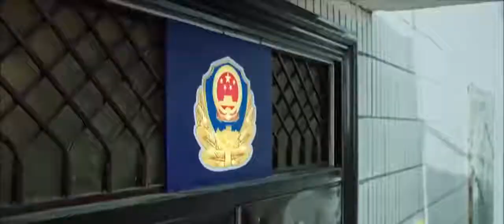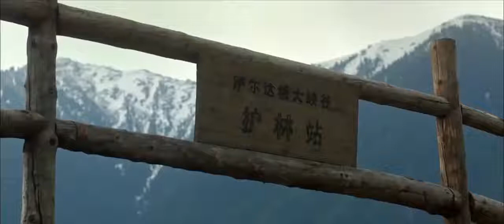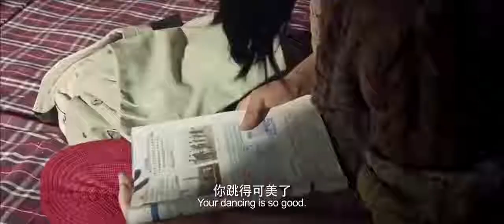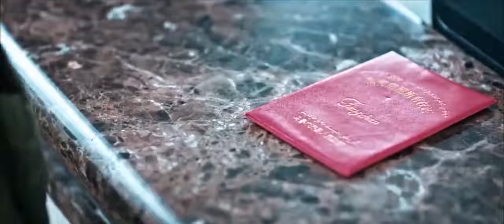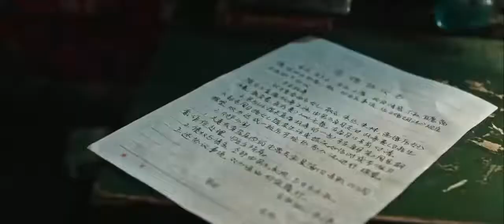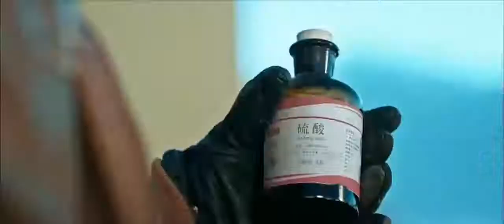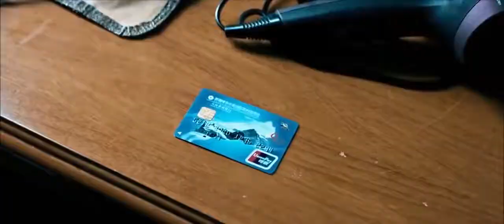Phim Tình cảm động vật: The DOG (HD - Thuyết minh)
Chú Chó Anh Dũng là tác phẩm cảm động xoay quanh tình cảm giữa người và chó. 1 chú chó bị bỏ rơi được con gái của Chu Quảng Sinh , ông nhân viên già bảo vệ rừng, nhặt về nuôi và đặt tên là Rambo. 1 năm sau khi được huấn luyện bài bản, chú chó nhỏ khi xưa đã trở thành trợ thủ đăc lực của ông Quảng Sinh và bảo vệ ông thoát chết.

Ngày phát hành: 21 tháng 4, 2017 (Trung Quốc)
Đạo diễn: Jianhua Liu
Tác giả kịch bản: Liu Xia
Nhà sản xuất: Jianhua Liu
Diễn viên: Xiang-Jing Liu, Huang Hong, Zhao Tingting, Haiyan Wang, Tao Sun, Yiwei Qin, Lin Zhu, Fei Long, Chen Dang

Phim Tình cảm động vật (HD - Thuyết minh)
Chúc các bạn xem film vui vẻ